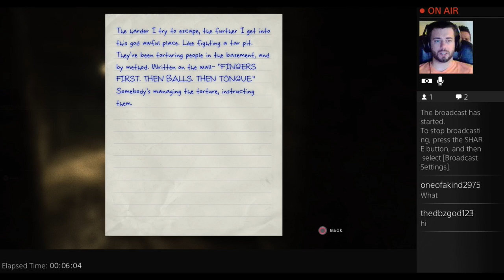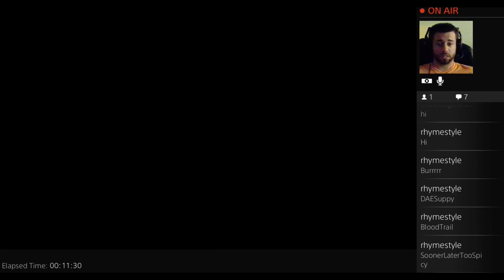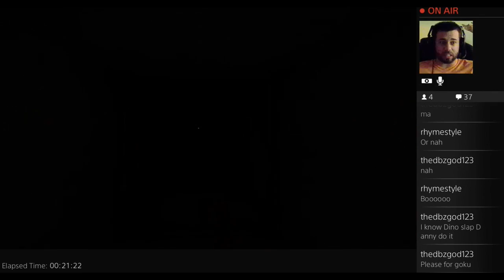OUTLAST: Reached the Male Ward and a Hurricane's Coming! (PS4 Twitch Stream)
Streamed Outlast the other night on my PS4. We're out of the sewers and are into the Male Ward. It gets intense!